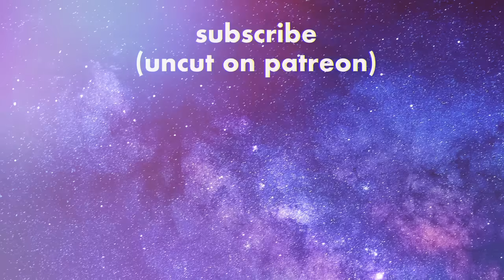There's Something About Mary is HILARIOUS!!!!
☽ follow me☽
for their support:
Jeff Mills
Jeromy
Ordthelion
Tony
First time watching reaction review commentary mary cherry reactions